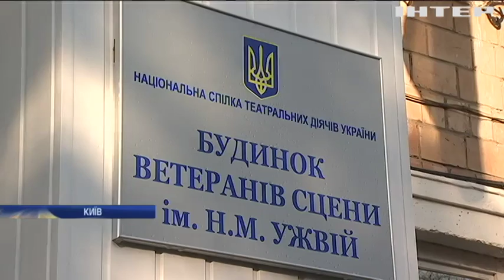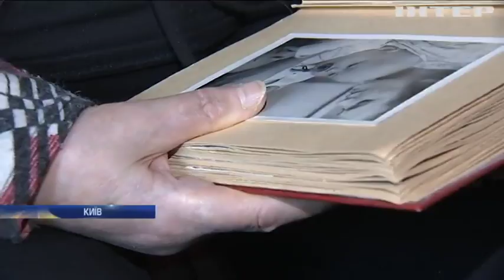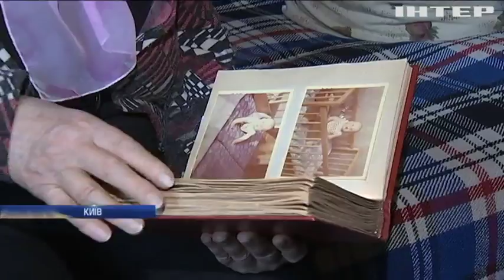Комунальне пекло: ветерани театральної сцени можуть опинитися на вулиці